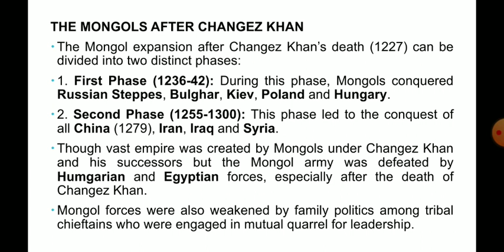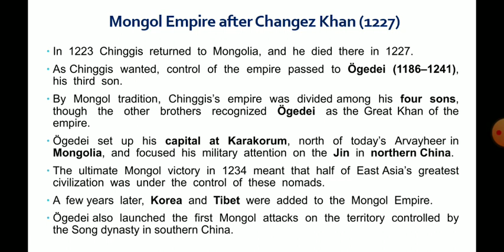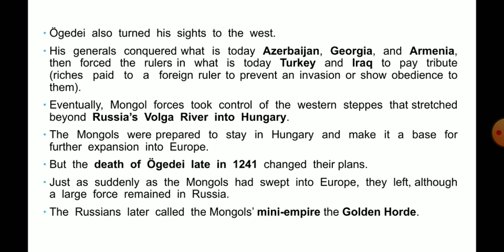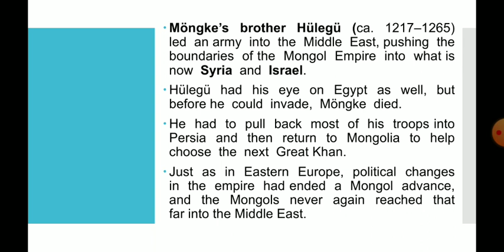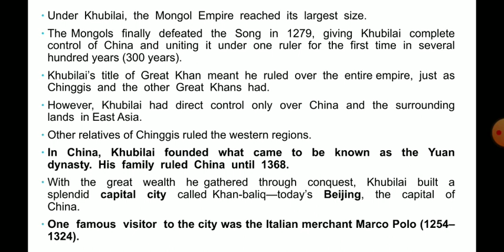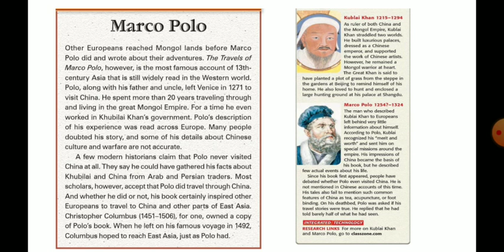Nomadic Empires Part-4 (11th History)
11th History